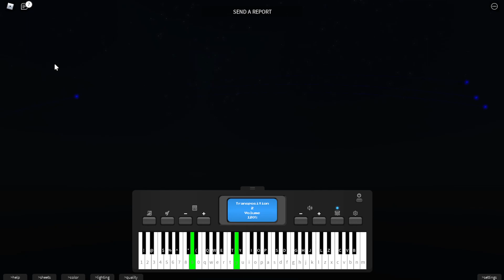AGBW, Christina Aguilera - Say Something (Roblox Piano)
Virtual Piano Sheet:

t
t
t
t t
[60et]
t
[48qt]
t
[158t]
t
[59wt]
t
[60et]
[tu] y y
[48qty] y u
y t t
[158]
t
[59wt]
t t
[60et]
[tu] y y y
[48qt] y u
y t t
[158]
t t
[59wt]
t
[60et]
[tp] a s
[48qti] i i
[ti] o u
[158t]
t
[59wt]
t t
[60et]
[tf] d d
[48qtd] d f
[td] s s
[158t]
t t
[59wt]
t o
[8wtus]
[wtu]
[wtu] s
[wtus] d f
[0ruoa]
[ruo]
[ruo]
[ruo] a s s
[60et] p p
[0etp]
[0et] u u
[0etp] o p
[8wtu]
[wt]
[59wr]
[9wr] o
[8wtus]
[wtu]
[wtu] s
[wtus] d f
[0ruoa]
[ruo]
[ruo]
[60et] p p p
[0et]
[0et] u
[0etp] o p u
[8wt]
[wt]
[59wr]
[9wr]
[60etu]
[0epf] d d
[48qpd] d f
[8qpd] s s
[158uo]
[58uo]
[59wyo]
[9wyo]
[60etu] s
[0epf] d d d
[48qp] d f
[8qpd] s o
[158uo]
[58uo]
[59wyoa]
[9wyo] p a
[60eus]
[0eup] a s
[48qti] i i
[8qti] o u
[158wt]
[58wt]
[59wry]
[9wry]
[60etu]
[0epf] d d
[48qpd] d f
[8qpd] s s
[158uo]
[58uo]
[59wyo]
[9wyo] o
[8wts]
t
t s
[ts] d f
[0ru] a
t
t
t s s s
[60et] p p
[tp]
t u u
[tp] o p
[8wtu]
[wt]
[59wry] u t
[59wry] [59wu] [59wo]
[60etup]
[0epf] d d
[48qpd] d f
[8qpd] s s
[158uo]
[58uo]
[59wyo]
[9wyo]
[60etu] p
[48qp] d f
[8qpd] s o
[158uo]
[58uo]
[59wyoa]
[9wyo] p a
[60eus]
[0eup] a s
[48qpg] g g
[8qpg] h f
[158tu]
[58tu]
[59wry]
[9wry]
[60etu]
[0epf] d d
[48qpd] d f
[8qpd] s s
[158tu]
[58tu]
[59wrt] [59wrt] [59wrt]
[59wrt] [59wr] [59wr]
[60et]
[tu] y y
[48qty] y u
y t t
[158]
t
[58wt]
t t
[60et]
[tu] y y
[48qt]
[qt]
[1580t]